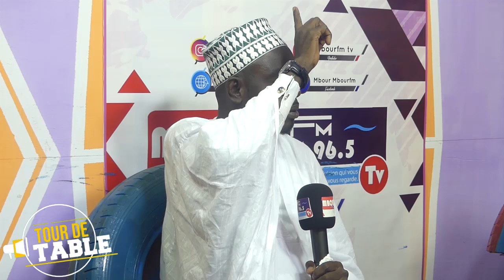Suivez Votre Émission TOUR DE TABLE du 29 Septembre avec Awa D, Jaml, Ouztas et fatou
Mbour Fm Tv 96.5 est une radio -Television de thématique, divertissement, sport et information.